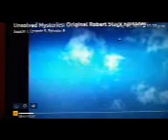Look like anyone we all know?? - Part 1/2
The eyes and teeth say it all! 8/13/21.